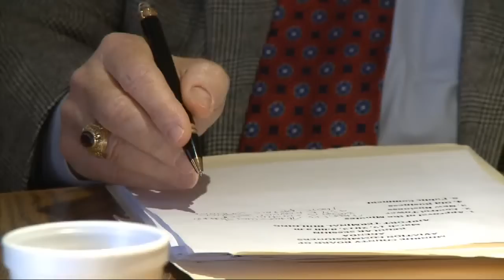Airport Privatization Costs Less, But Not For Monroe County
Full Story WTIU's Stan Jastrzebski explains how the federal sequester is making the county look for investments from private companies to keep the airport running.